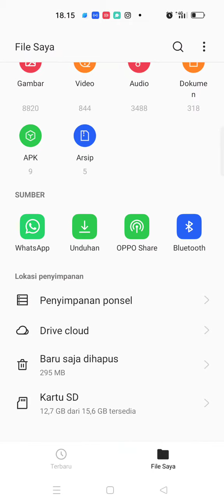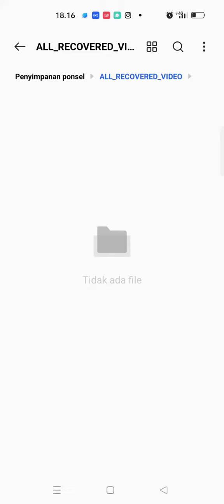Mengembalikan Video Terhapus Permanen di HP Android